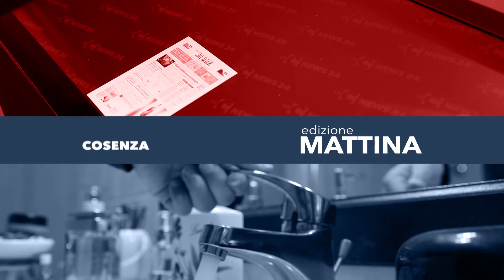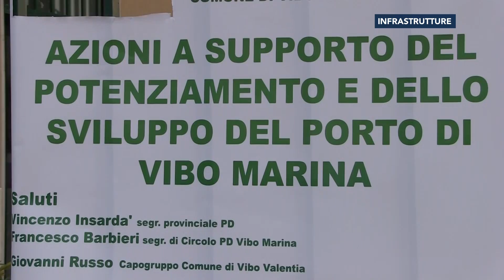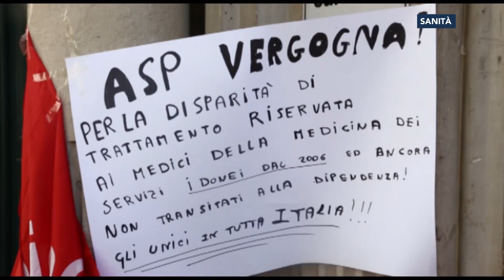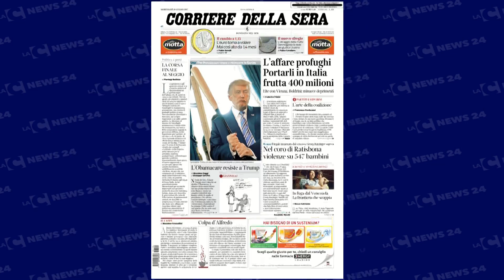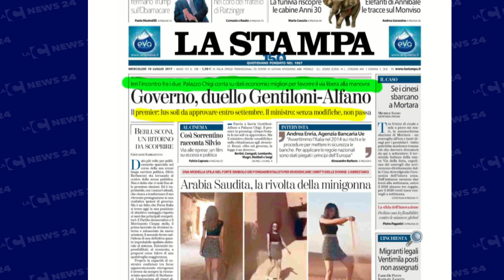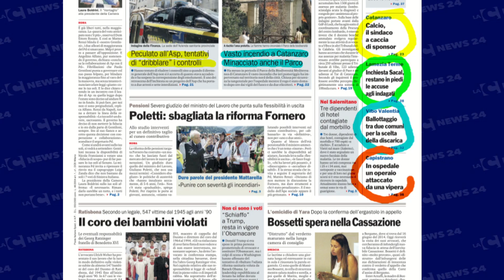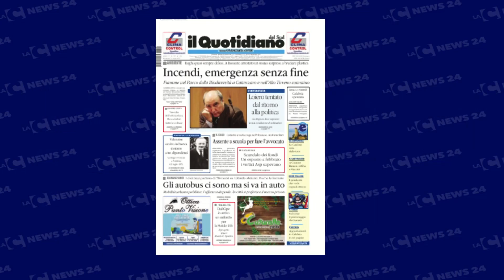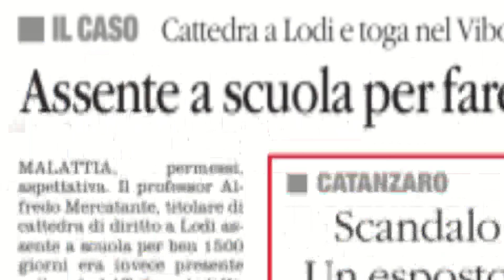Tgr calabrese LaCnews24 mattina 19-07-2017